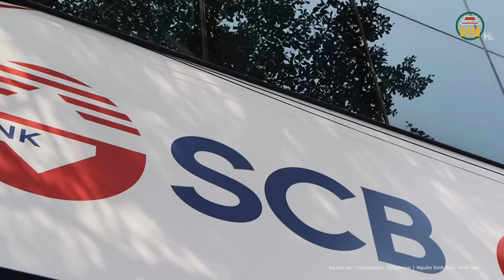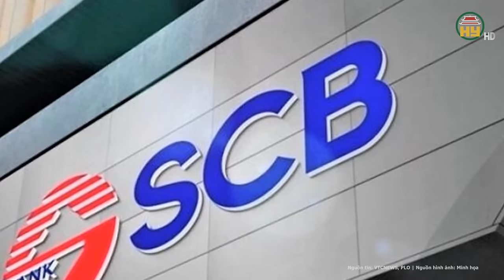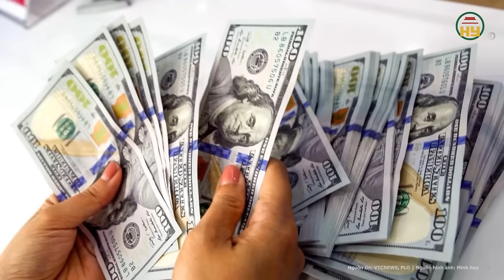Nóng: Trương Mỹ Lan bị VKSND lật tẩy những thủ đoạn “tinh vi” bằng lập luận “cứng rắn”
Tin tức 24h mới nhất | Nóng: Trương Mỹ Lan bị VKSND lật tẩy những thủ đoạn “tinh vi” bằng lập luận “cứng rắn”
Trong phiên xét xử Vụ vạn Thịnh Phát, đại diện VKSND TP HCM đã đối đáp nội dung bào chữa cho các bị cáo của các luật sư. VKS chứng minh bị cáo Lan thâu tóm, sở hữu tới 91,5% vốn điều lệ của SCB. VKS cho biết tại bảng kê biến động cổ đông do bị cáo Tạ Chiêu Trung lập (ghi nhận thời điểm 5-6-2022) và lời khai của bị cáo Tạ Chiêu Trung đều thể hiện bị cáo Trương Mỹ Lan giao cho Tạ Chiêu Trung theo dõi cổ phần SCB do bị cáo Lan sở hữu từ thời điểm hợp nhất cho đến trước khi khởi tố vụ án.
Địa chỉ: 164 Nguyễn Văn Linh, thành phố Hưng Yên, tỉnh Hưng Yên
Tiktok: Truyền hình Hưng Yên
Facebook: Đài Phát thanh và Truyền hình Hưng Yên
Zalo: Đài PTTH Hưng Yên